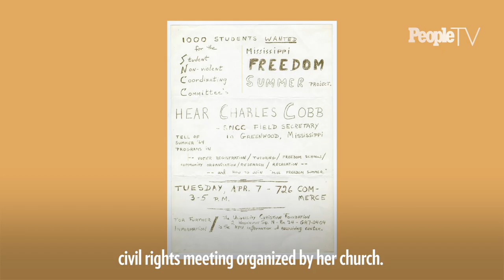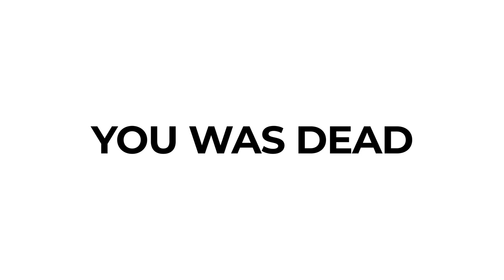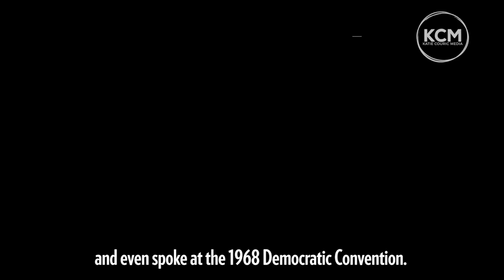Fannie Lou Hamer | The Former Sharecropper who Became a Key Voice in Voting Rights | SeeHer Story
Fannie Lou Hamer was born in Mississippi in 1917. She quit school at 12 to work full time in the fields at a plantation. She first learned she had the right vote at 45 years old. After registering to vote her boss said she would have to, "withdraw her registration or leave because they wasn’t ready for that in Mississippi.”  She immediately left the job and went on to become an activist for voter registration.